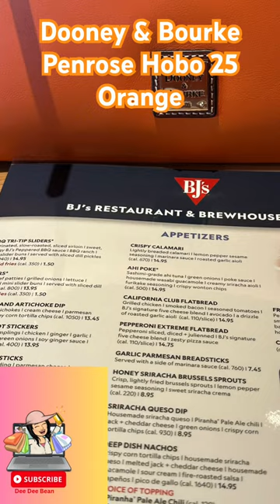Sunday Funday Hello Oct. w/Dooney & Bourke Penrose Hobo25 in Orange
Best $100 Orange Fall Handbag from Dooney.com This just a fabulous purse for the fall season

We are eating out at BJs Restaurant for family Lunch